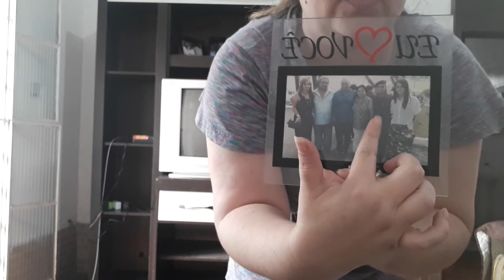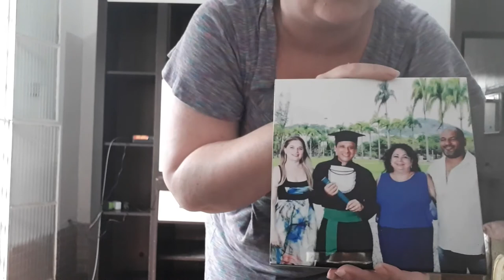Vlog: Arrumando a Casa!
Bem vindo ao meu canal Catia Oliveira!🌷

Maravilhosas e Maravilhosos tudo bem com vocês? Espero que sim! 😍

Espero que tenha gostado do vídeo, e não esqueça de avaliar deixando um like, 👍 de se inscrever no meu canal pra ficar por dentro de tudo, ativar o sininho, compartilhar o vídeo com os amigos e deixe um comentário falando do vídeo. ❤️

Vídeo toda segunda, quarta e sexta! 😍